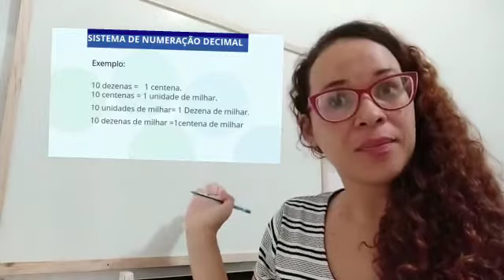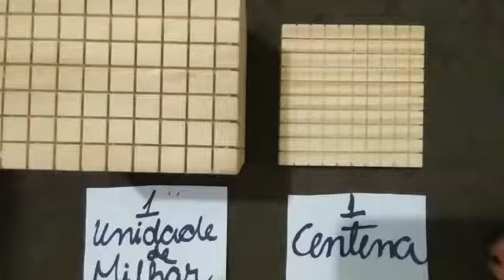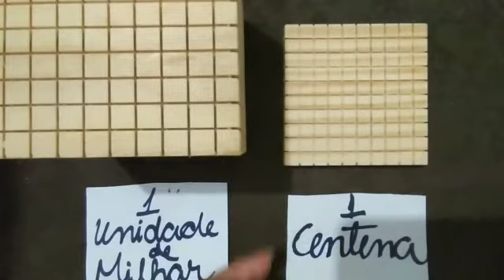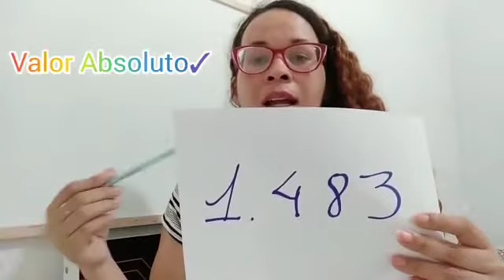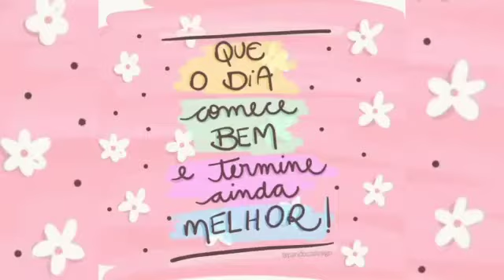Matemática 5° Ano 18/02/21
Professora  Eduarda